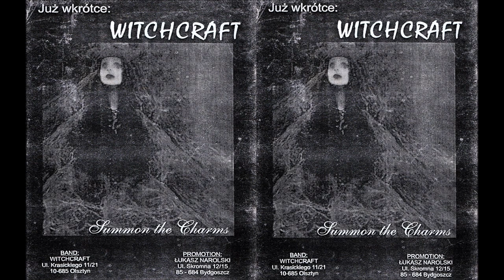Witchcraft [POL] [Raw Black] 1998 - Summon the Charms... (Full Demo)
00:00  1. The Gathering (Cry of God)
00:41  2. Devilish Madness
05:08  3. Charmns (Nocturnal Ouverture)
07:02  4. Scarlet I